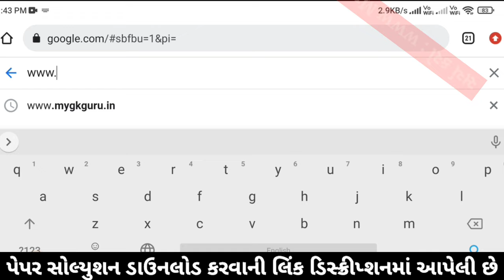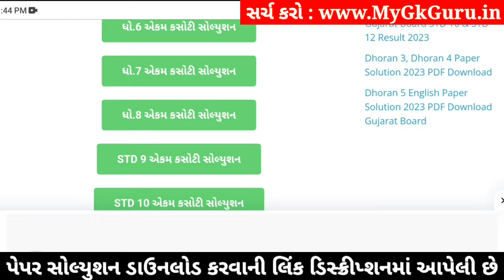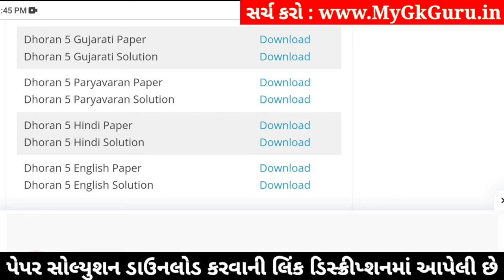std 5 gujarati ekam kasoti 6/1/24, dhoran 5 gujarati ekam kasoti, std 5 gujarati paper solution 2024